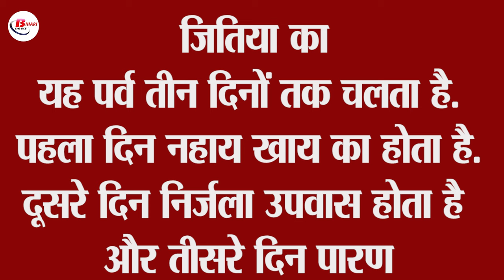जानें कब है जितिया, व्रत के दौरान इन बातों का रखें ध्यान, वरना भगवान हो सकते हैं आपसे रुष्ट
Jitiya fast is observed every year on Ashtami Tithi of Krishna Paksha of Ashwin month. This time Ashtami Tithi of Ashwin month will start on 24th September at 12:38 pm and will end on 25th September at 12:10 pm. Therefore, this fast of Jivitputrika will be observed on 25th September. Women observe this fast for their children. There is a religious belief that by observing this fast, children become bright and energetic. This festival of Jitiya lasts for three days.